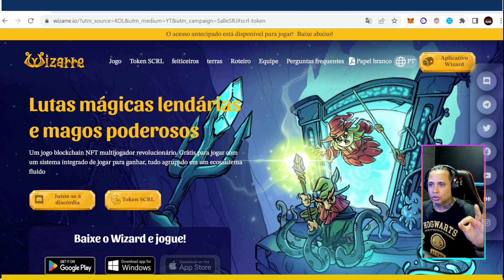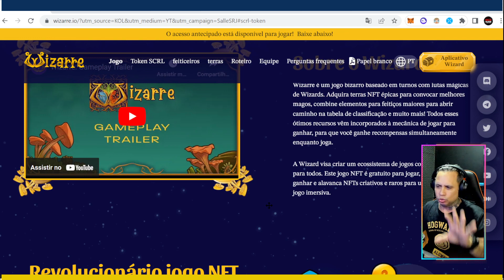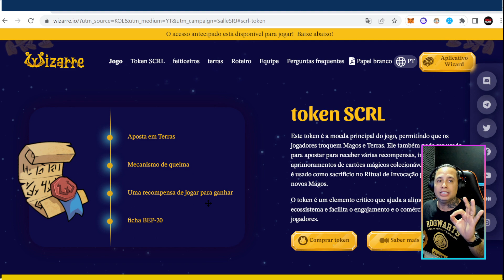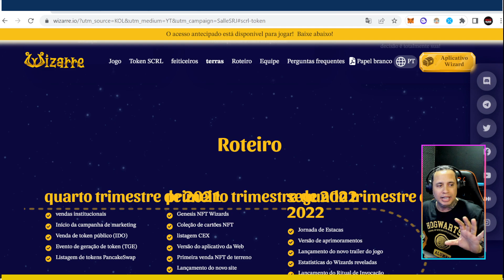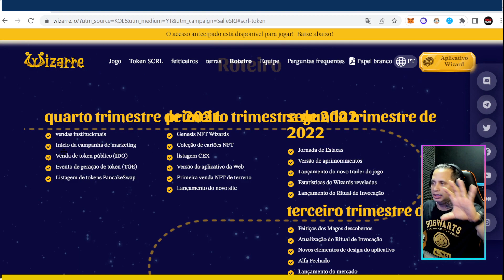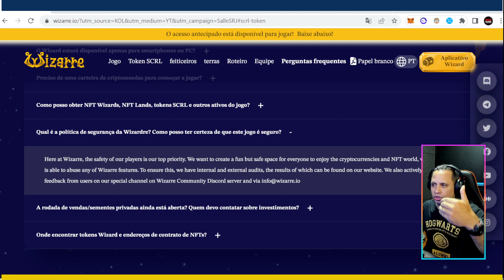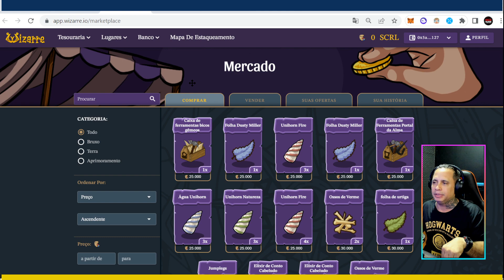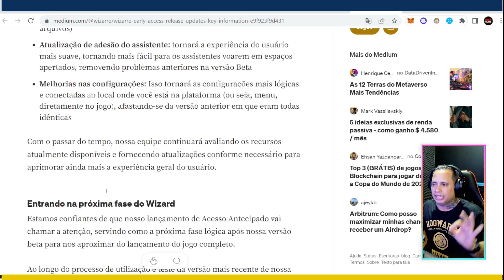NOVO JOGO (FREE PLAY TO EARN) PAGANDO NFT R$50 COM ACESSO ANTECIPADO- WIZARRE